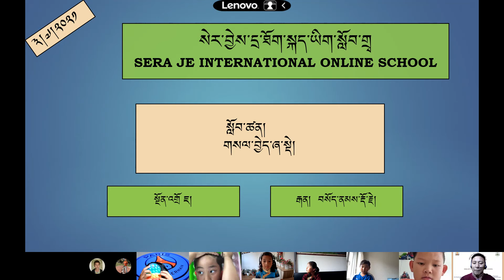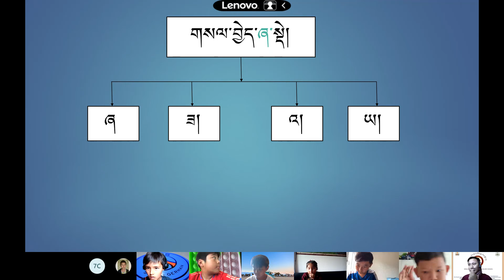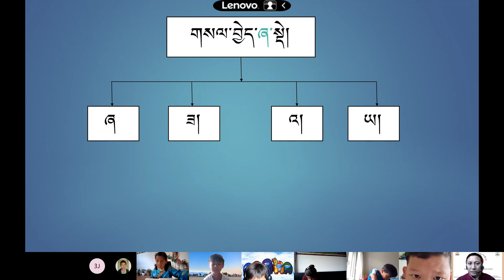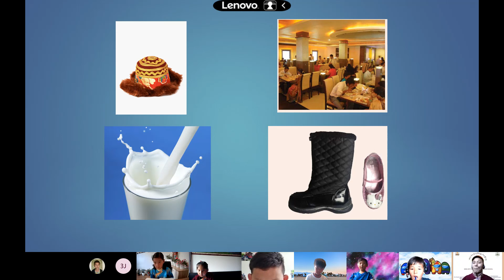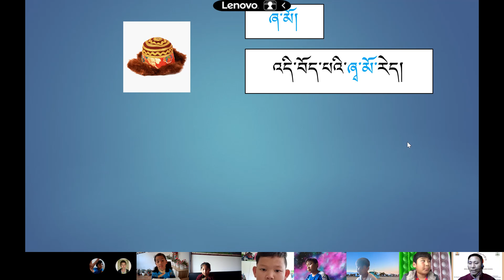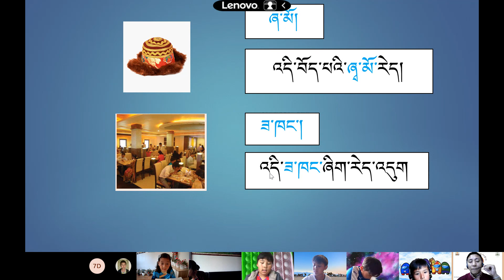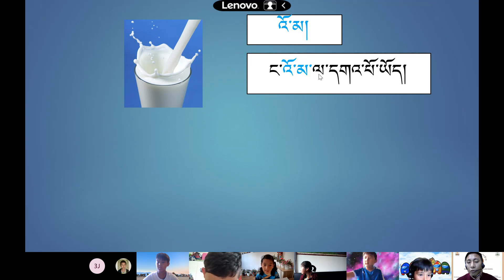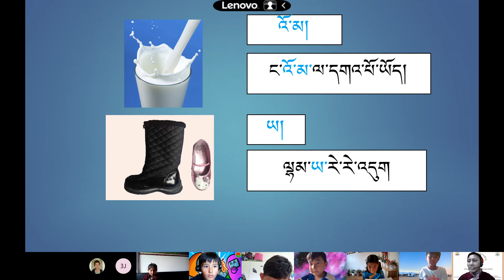སྔོན་འགྲོ ཇ 03.07.2021